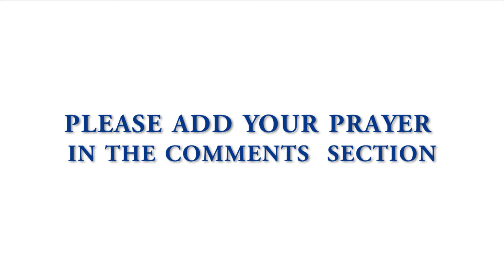March 6 Morning Devotion and Prayer “Christ The Only Saviour”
March 1 Morning Devotion and Prayer with the book Maranatha by Ellen G. White.

Who hath delivered us from the power of darkness, and hath translated us into the kingdom of his dear Son:  In whom we have redemption through his blood.  Colossians 1:13,14